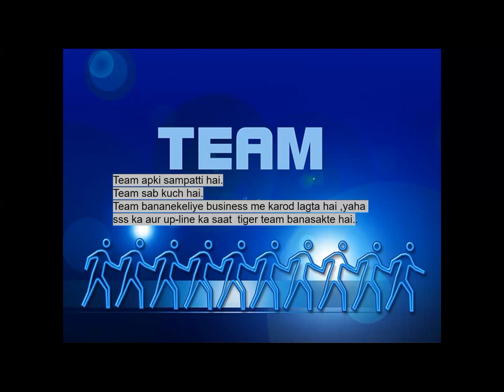TEAM-SAFE SHOP। टीम की ताकत सेफ शॉप। सफल टीम सफल बिजनेस।सब कुछ टीम ही तो है।TAQATBAR टीम बनाए।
this video helps you to develop team, the value of team. team is property in safe shop this must understand by all associates .money earning will come from team building.